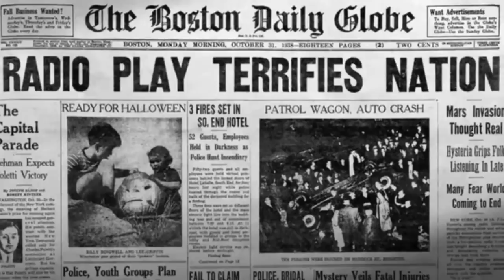Rinna dik lo a inkaichhawn theih!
YK Solar (Solar Water Heater)
Upper Khatla, MG Road